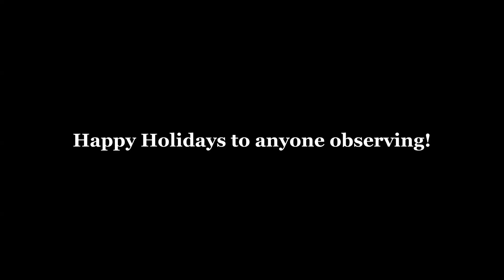Ace Attorney Fans Have One Joke...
... Aside from like the other 5 jokes.

Merry Almost Christmas and Happy Holidays to anyone observing!

Phoenix Wright-
Wukong:

The Judge-
Orion Zaxs:

SPECIAL THANKS TO SUPPORTERS WHO LITERALLY HELPED ME KEEP MY LIGHTS ON THIS YEAR:
"P"
Mary McDowell
Kyvor
SomeGreatTurnabout
The_Reaver
Ельхан
Yenrz
Jørgen
StarStrux

SPECIAL THANKS TO BACKERS:
Loren Davis
DaMu
Lloggo

"Phoenix Wright: Ace Attorney" and all characters, assets, etc- are all property of CAPCOM.